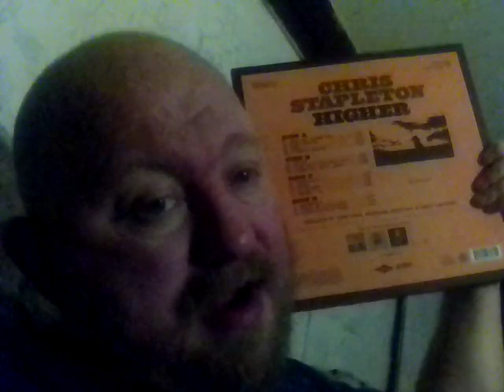MY REVIEW ON THE LP VINYL RECORD TITLED CHRIS STAPLETON ALBUM TITLED HIGHER RELEASED IN 2023